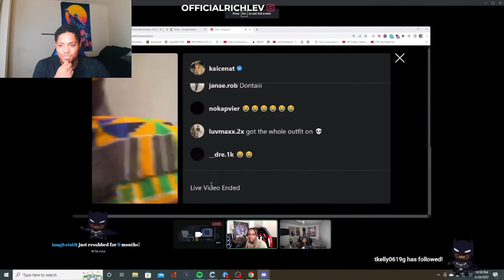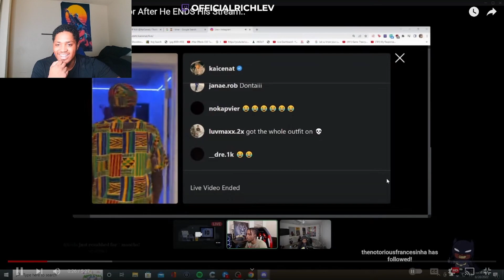KAI CENAT PRESSED CHRISNXTDOOR AFTER HE MESSED UP BOYS NIGHT... (REACTION)